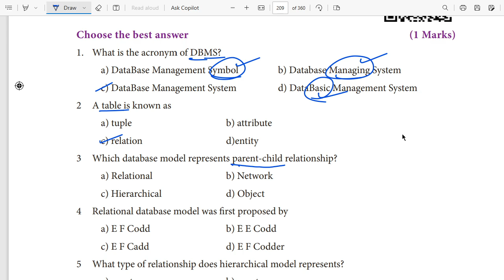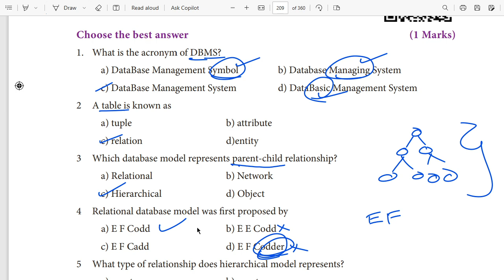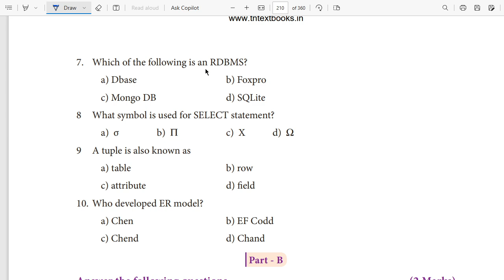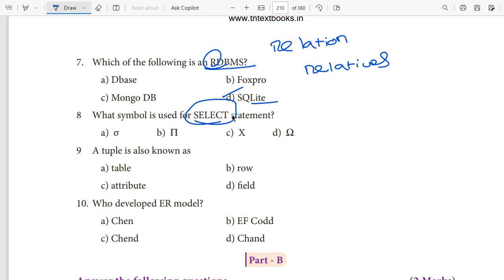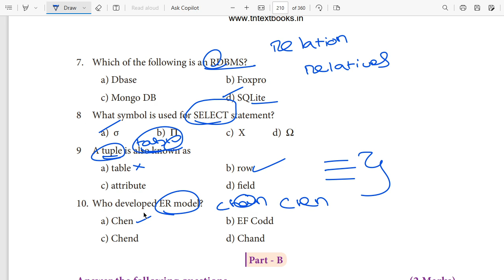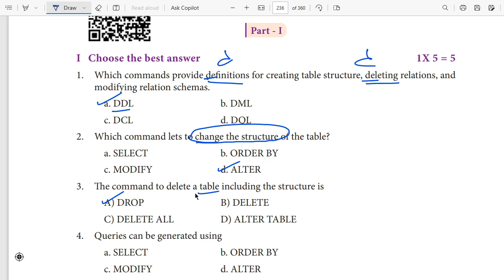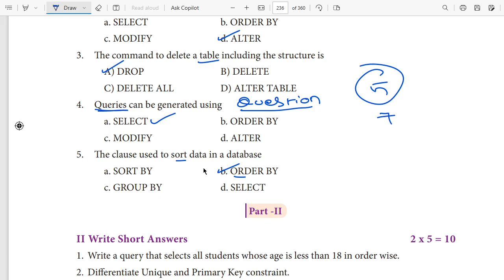12th Computer Science 🔥One Mark Short Cut Ln11 & Ln12 - 2023